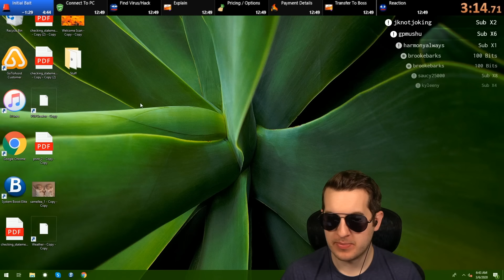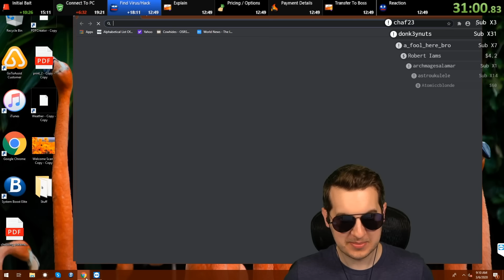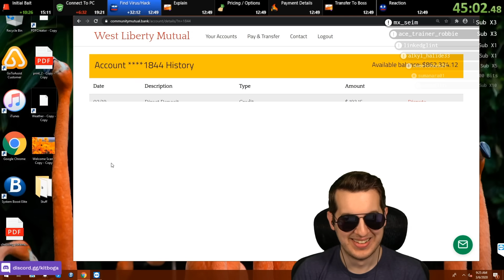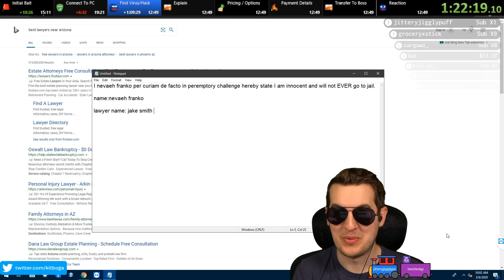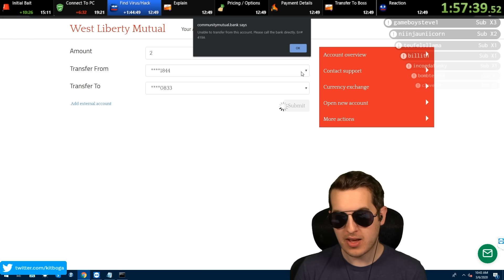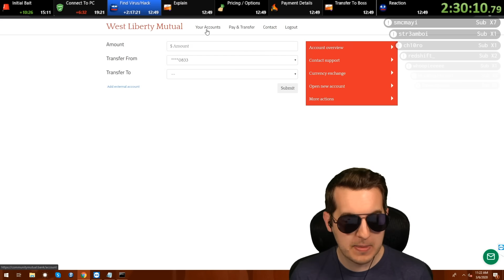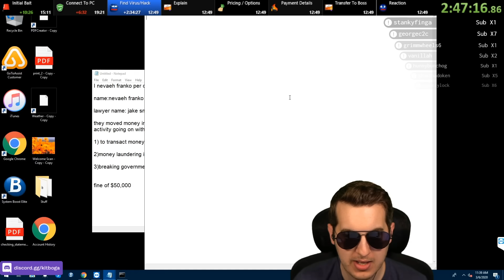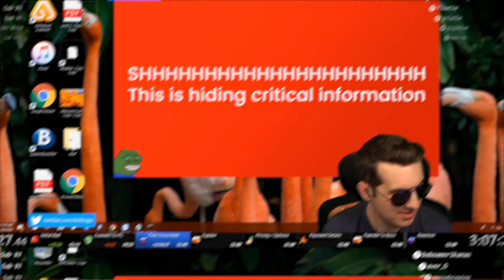Scammers Think My Uber Driver Stole Their $2,500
After spending a few hours with some PayPal scammers, my friend and I trick them into thinking my Uber driver stole the $2,500 gift card they were expecting.